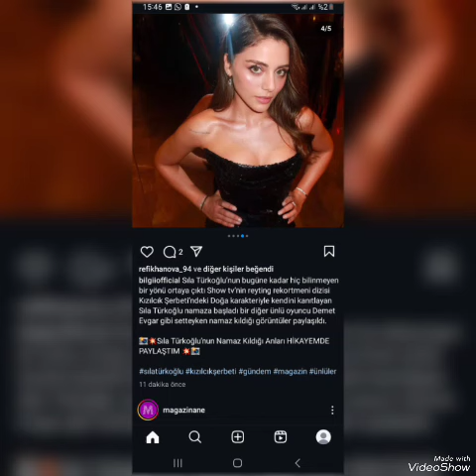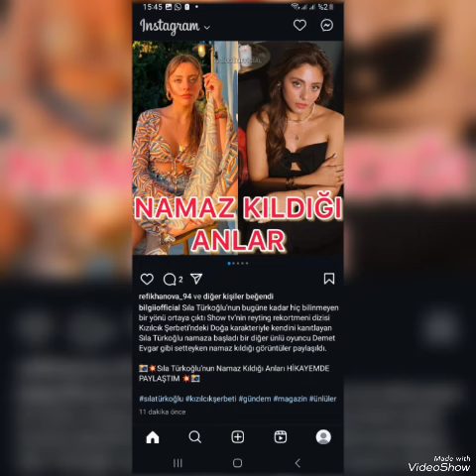silaaturkoglu için Hediye geldi Story de Paylaṣdı